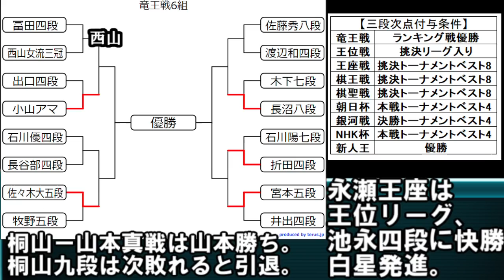【結果速報】西山朋佳三段、竜王戦6組優勝＆四段昇段なるか!? ベスト8を懸けて冨田誠也四段と大熱戦 王位リーグ永瀬₋池永戦も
声枠「びたちー素材館」様
ii
Elektronomia - Sky High